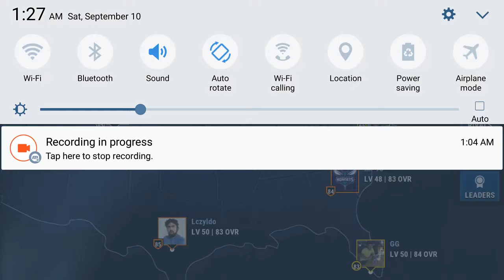NBA New York Knicks beat golden state warriors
NBA live 2k gameplay New York Knicks beat golden state warriors NBA game ea sports 2k17 gameplay FTW NBA game